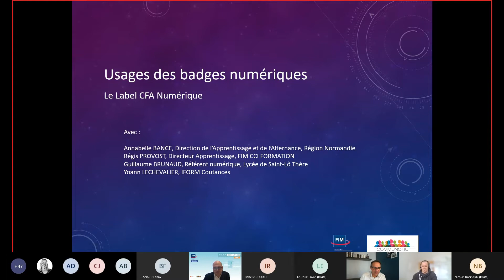FIM - Le label CFA numérique - Etat des lieux et perspectives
FIM - 3ème étape balade multimodale normande : 15 janvier 2021